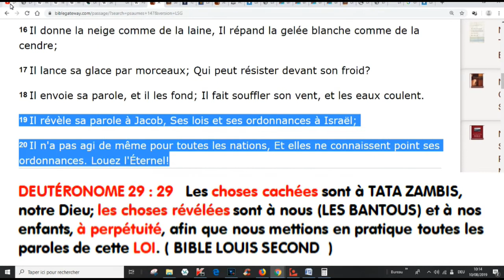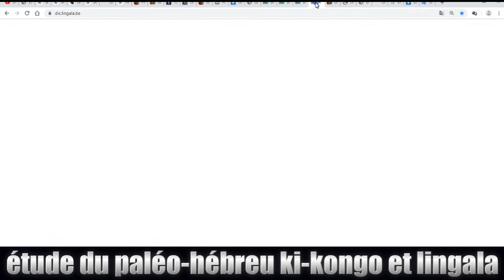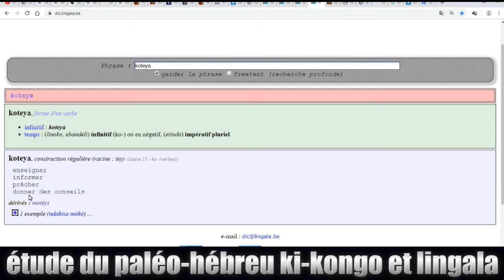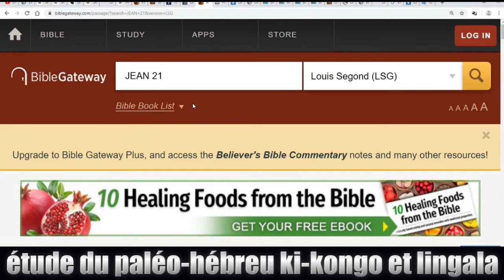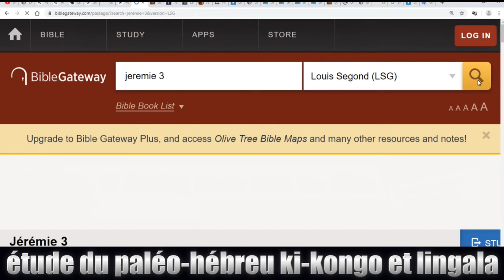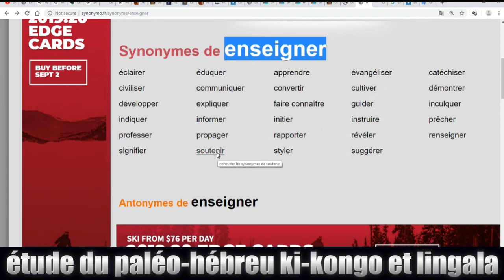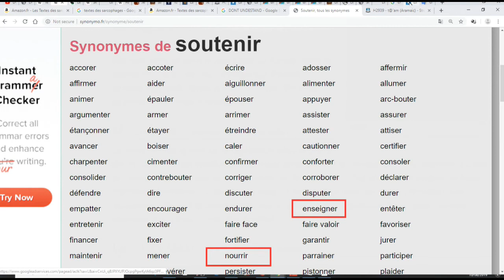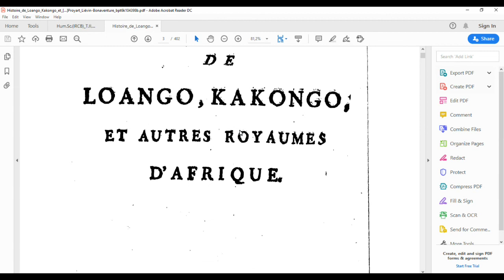Comprendre le vocabulaire paléo-hébraïque biblique des langues sémites-jacobines bantus leçon 2